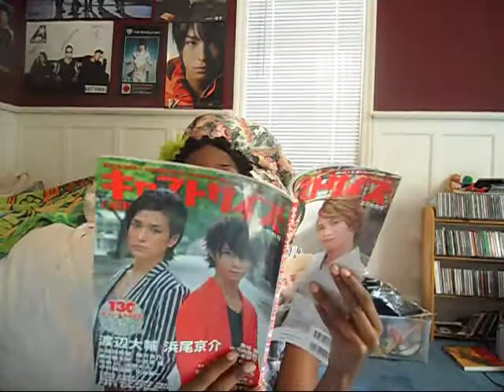Actor Spotlight! Daisuke Watanabe! Why do I like him!?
Ranting about stage Japanese stage and film actor Daisuke Watanabe!

Film:
Bokutachi no kôgen hotel
Takumi Kun Series
Fumokaigi

Musical Stage:
Voyage
Cantarella
Dracula
Prince of a Wonderful Town
Fumokaigi
ButlerXBattler
Miracle Train
Club Slazy
The Prince of Tennis/Tenimyu
Uchoten Kazoku
Steins; Gate